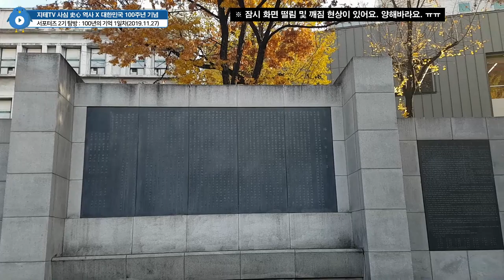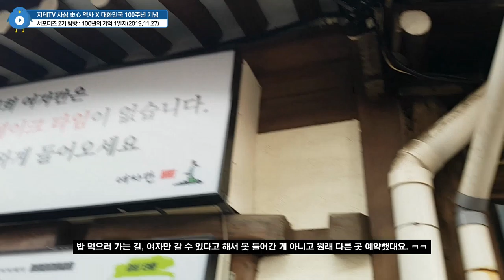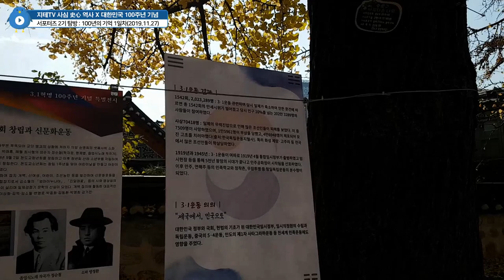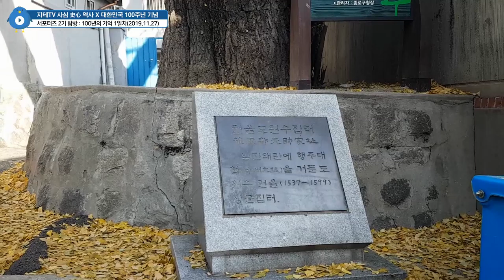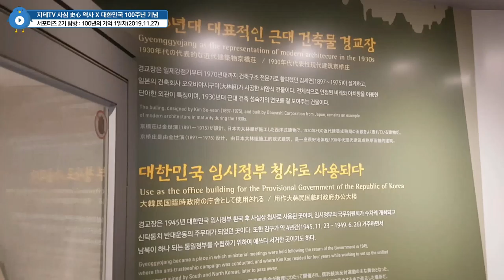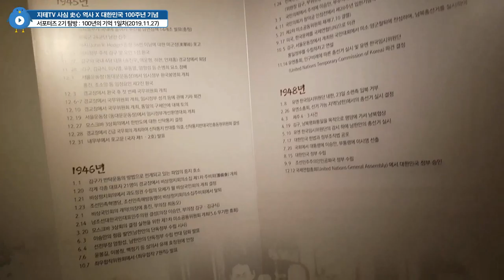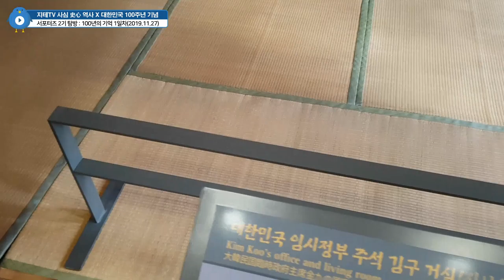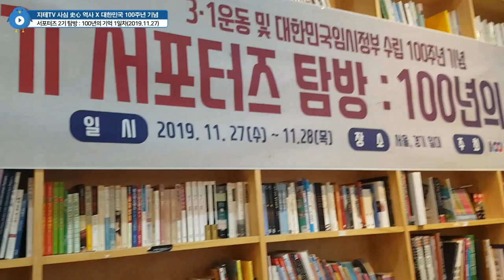대한민국 🇰🇷 100년의 📽 기억 1일차 | 지테TV 사심 역사 174화 2부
3.1운동 및 대한민국 임시정부 수립 100주년 기념사업 서포터즈 우수 활동자가 되면서 추진위원회에서 주관하는 1박 2일 탐방 외박(?)을 다녀왔어요. 우선 1일차(11월 27일) 영상이에요.

3.1운동 및 대한민국 임시정부 수립 100주년 기념사업 추진위원회의 지원으로 다녀온 탐방이며, 자발적으로 제작된 이 영상은 추진위원회의 의견과 전혀 관련이 없음을 밝혀요.